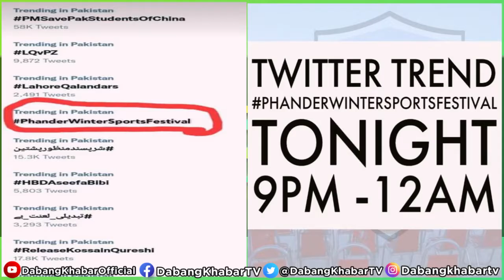Phander Winter Sports Festival II Ghizar II Gilgit-Baltistan II Winter Sports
Phander Winter Sports, A Community Based Initiative
People of Phander organized a colourful winter sports event titled " Phander Winter Sports Festival". The event was purely a community based initiative, youth, senior citizens and civil society members actively participated in the event. Ice Hocky, Ice Skating, Tug-of-War were the major elements of the event, besides this, senior citizens presented traditional dance and sang folk songs in Khawar, Deputy Speaker GBLA, Minister Finance, civil society members and large number of audience was gathered to enjoy the closing ceremony of the festival. The event also remained a top trend on Twitter. DK thanks to the organizers of the event for sharing visuals and pictures.